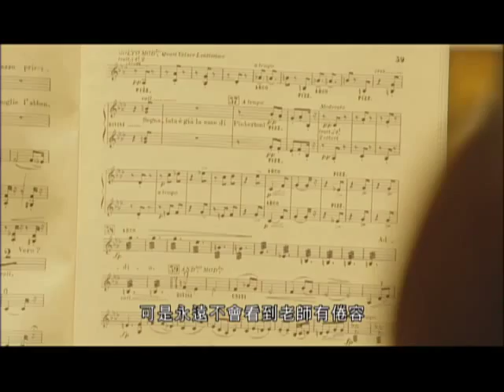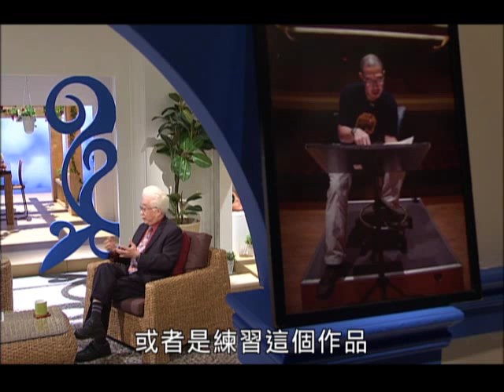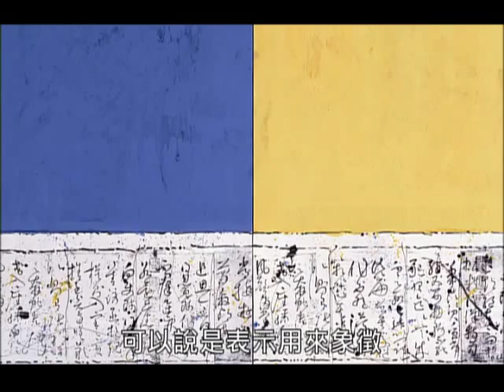公視藝文大道 第139集 第十八屆國家文藝獎得主群像(中)-音樂類＋美術類